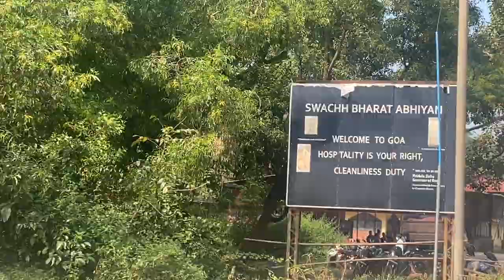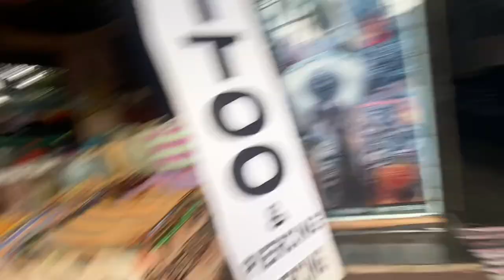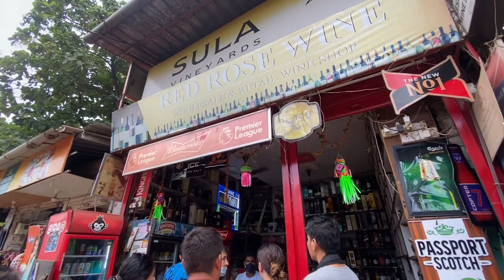VLOG 51- Palolem Beach Goa | Boat ride | Butterfly island 🏝 | Dolphins 🐬 | Mundgod Family